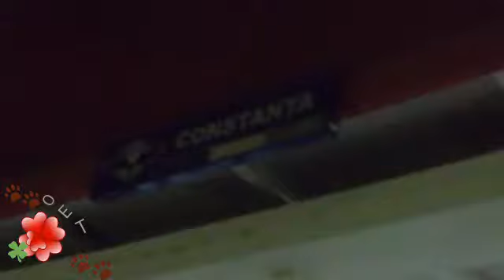Teo in statione di treno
Arrival